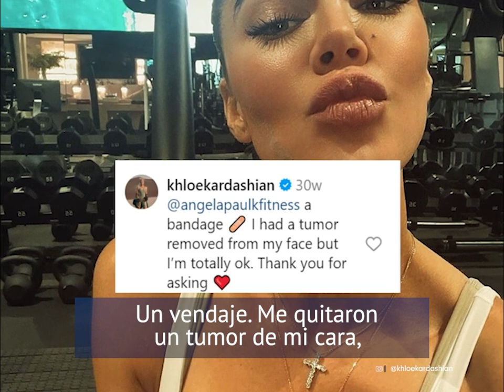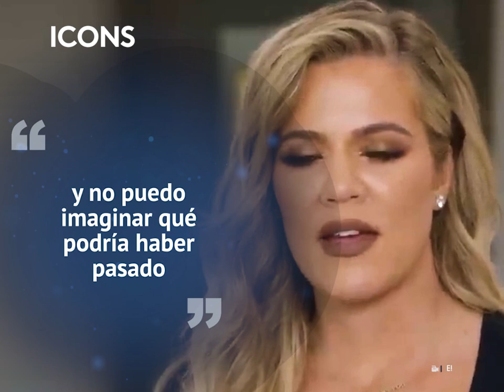Khloé Kardashian mostró cómo el cáncer le deformó parte del rostro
Khloé Kardashian se llevó un susto terrible cuando lo que ella pensaba que era un grano, resultó ser un tipo de cáncer. La influencer compartió fotos del proceso que le salvó la vida.